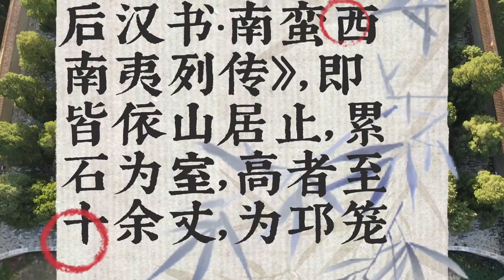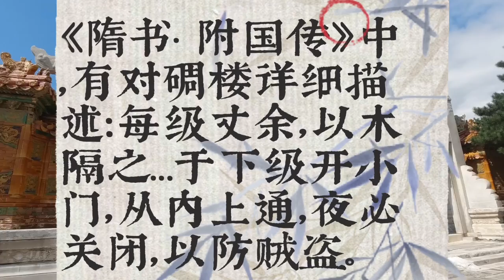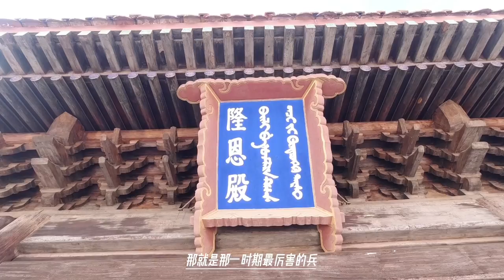金川碉楼是最好的防御工事，吐蕃兵一个顶八旗十个，打不赢可咋办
金川碉楼是最好的防御工事，吐蕃兵一个顶八旗十个著作权归作者所有。商业转载请联系作者获得授权，非商业转载请注明出处。说起碉楼就不得不说大小金川之战，就不得不说说“十全老人”乾隆皇帝。当年乾隆决心废除土司制度，在全国范围“改土归流”实行州县制，但位于川西崇山峻岭中大小金川的土司头人却拒绝执行，并不惜与大清决一死战。为此乾隆皇帝大为光火，前后动用了超过60万人的军队，历时5年才平定川西的大小土司。要说只有区区几万人的川西土司人马，怎么能抵御的住大清数十万军队的进攻呢？而且还陆陆续续的抵抗了5年之久，据说都是因为这些散落在高山各处易守难攻的碉楼给清军制造了极大的麻烦，几年间竟然让满大人损兵折将超过万余。